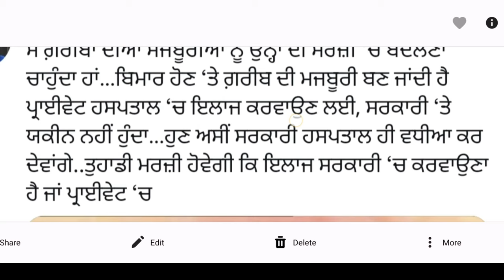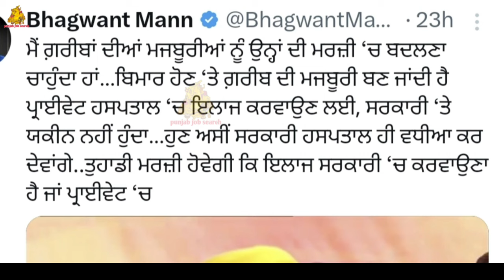ਗ਼ਰੀਬ ਪਰਿਵਾਰਾਂ ਨੂੰ ਲਗਾਤਾਰ ਮਿਲਣਗੀਆਂ ਇਹ ਨਵੀਆਂ ਸਹੂਲਤਾਂ | Bhagwant Maan | Punjab New Scheme 24